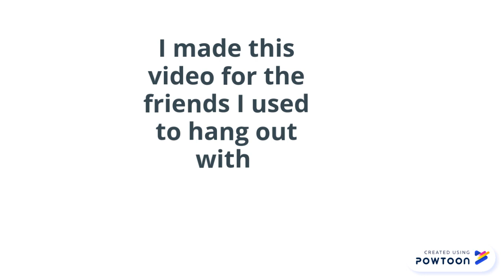Chilling in Prospect Park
I made this video for the friends I used to hang out with. I admit we did have some good times in High School.